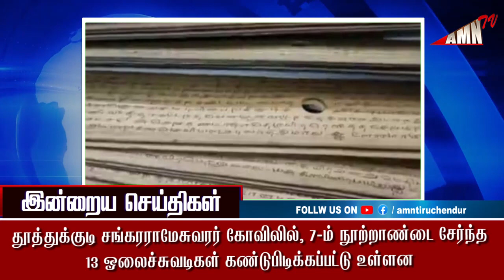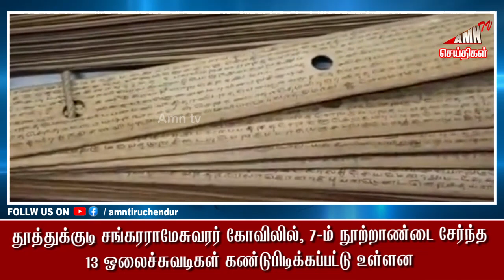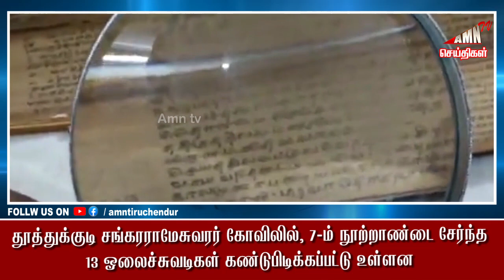Tiruchendur News 31-03-23 | AMN TV